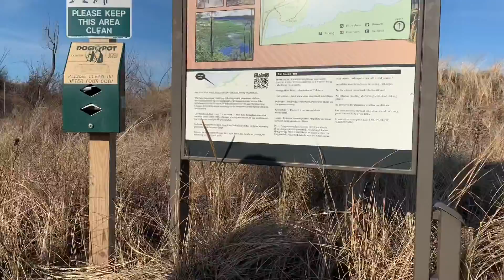Road Trip 2020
Ashley and I decided to take a road trip out East to visit some national parks we’ve never seen. We went to Indiana Dunes National Park, Cuyahoga National Parks, and Shenandoah National Park. We drove well over 1,500 miles over 3.5 days. It was definitely a trip to remember!